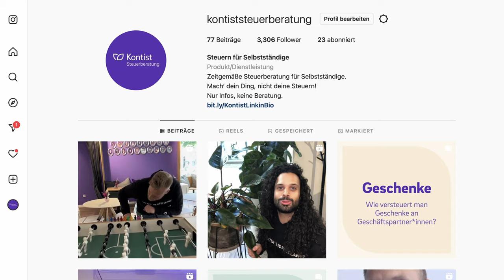Liebhaberei: Wenn das Finanzamt deine Selbstständigkeit zu einem Hobby macht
▬ Mehr Informationen ▬▬▬▬▬▬▬▬▬▬▬▬▬▬▬▬

Du begleitest dein Hobby mit der Kamera und plötzlich bekommst du sogar etwas Geld durch YouTube, Twitch oder Co.? Keine Sorge! Du musst nicht sofort zum Steuerberater rennen. Denn häufig ist dein Hobby deutlich teurer als das, was du dabei einnimmst. Das Zauberwort ist also: Liebhaberei! Was so schön klingt, kann für viele Selbstständige aber auch zum Problem werden. Wir erklären dir: worauf du genau achten musst, wie du dem Finanzamt klar machst, dass dein Beruf nicht nur ein Hobby ist und warum du dich dringend mit der Liebhaberei auseinander setzen solltest.

▬ Empfehlungen ▬▬▬▬▬▬▬▬▬▬▬▬▬▬▬▬

▬ Timestamps ▬▬▬▬▬▬▬▬▬▬▬▬▬▬▬

0:00 - Intro
0:14 - Du machst plötzlich Einnahmen?
1:27 - Deine Ausgaben sind höher als deine Einnahmen?
1:51 - Was ist Liebhaberei?
2:22 - Wer ist von Liebhaberei betroffen?
3:31 - Wie überzeuge ich das Finanzamt, dass ich keine Liebhaberei betreibe?
6:25 - Wie wähle ich die Liebhaberei aktiv?
7:25 - Outro